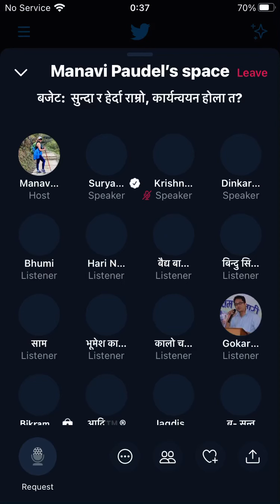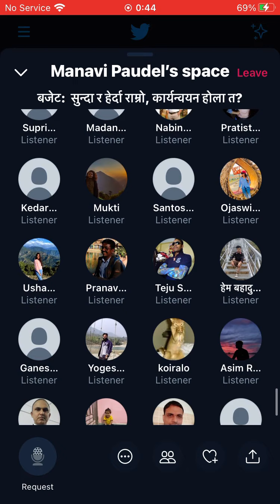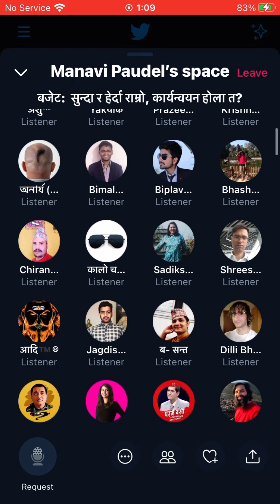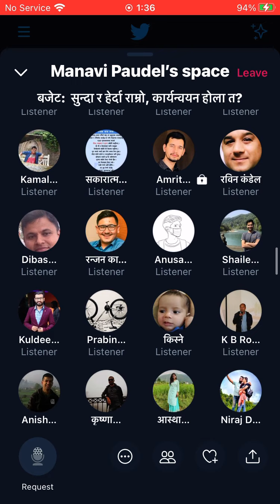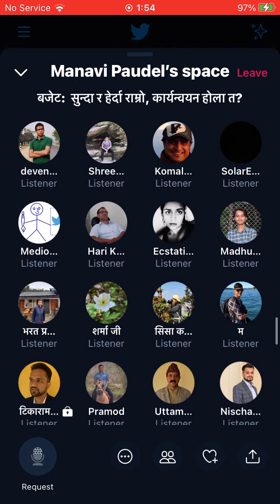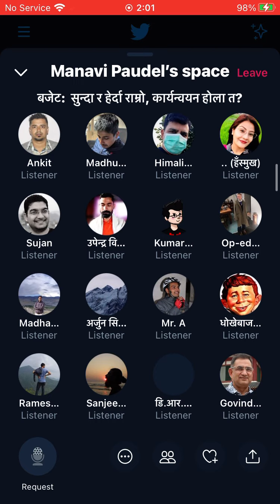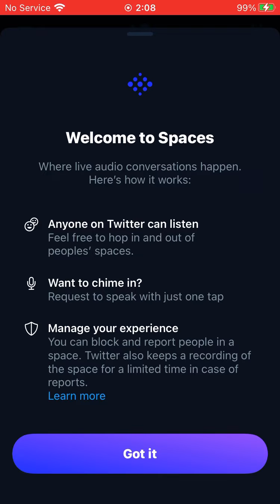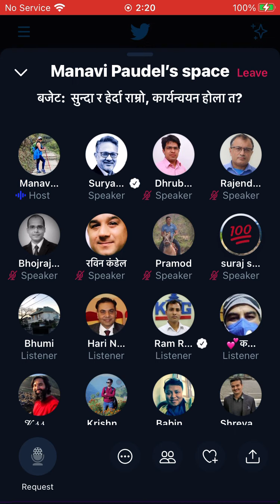बजेट वक्तव्य - Nepal Budget : A Twitter Space Discussion - Budget Summary of Fiscal Year 2077/78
आिथकर् वष 2078/79 र् को आय-व्ययको सावजिनक र् जानकारी वक्तव्य

Nepal Budget 2077/78: Lots of Promises to Make Nepal Digital
Budget Summary of Fiscal Year 2077/78 BS (2020/21 AD)
Including Fiscal Transfers